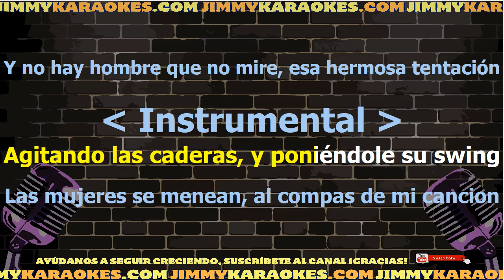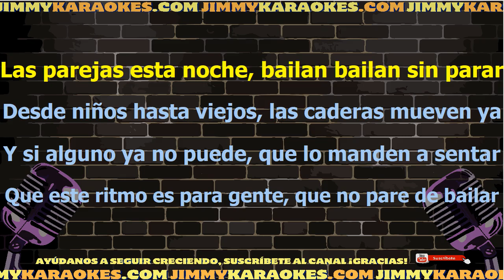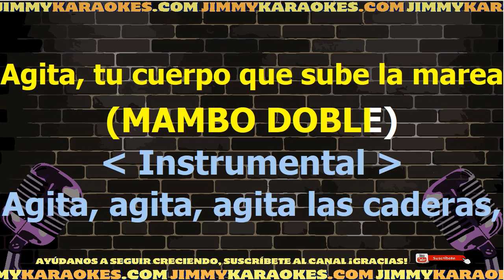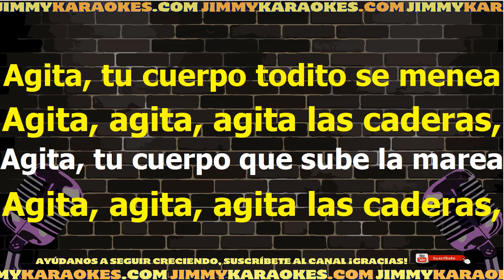Nativo Show Agita Las Caderas Karaoke